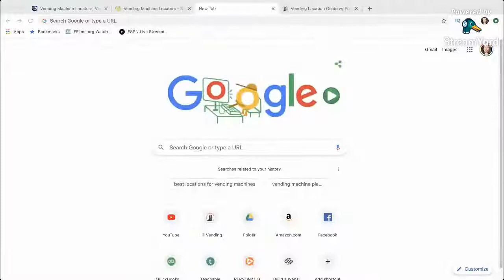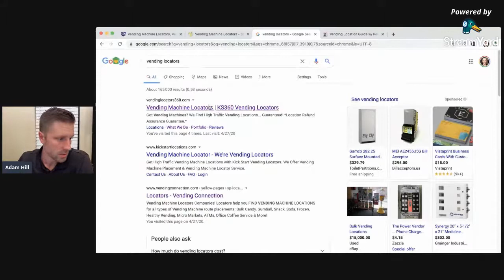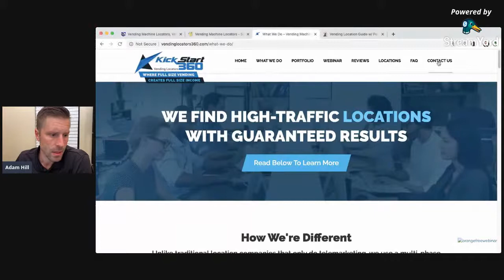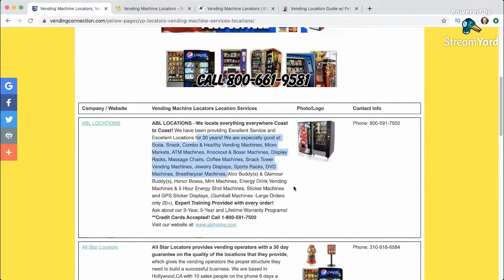What You Need To Know About Vending Locators.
In this live stream I talk about the importance of understanding what vending locators do and if you should use them for your vending business.

Vending Locators promise to find you profitable vending locations for a set price. There are many examples of these companies out there and I will show you a few examples and give my thoughts.

Education will be the key in getting any location. LEARN BEFORE YOU EARN!

vending vending machine business, self employed, passive income 2020, business ideas small business ideas